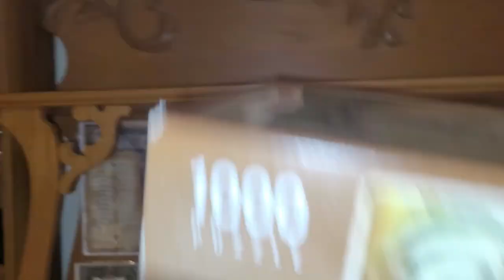Witchy Life Vlog - Declutter and Reorganizing My Altar - Altar Clean Up - Resetting my Altar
Join me for an evening I spent working on clearing up, decluttering and reorganizing my altar space while I rambled about how I want to set things up! I also did my evening journaling!